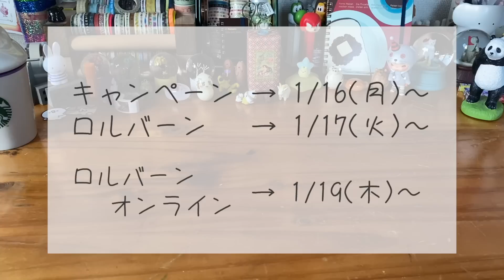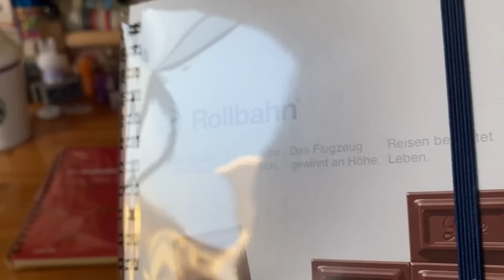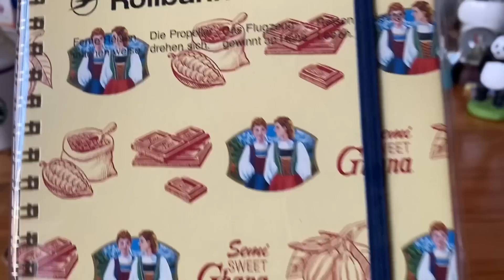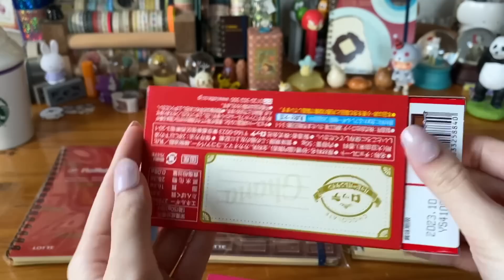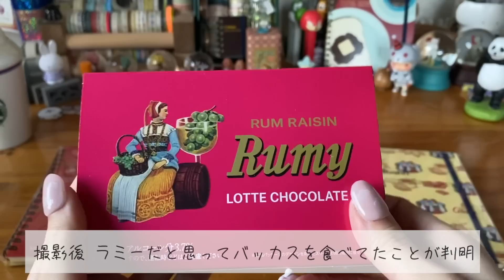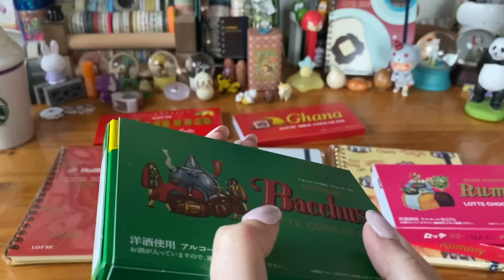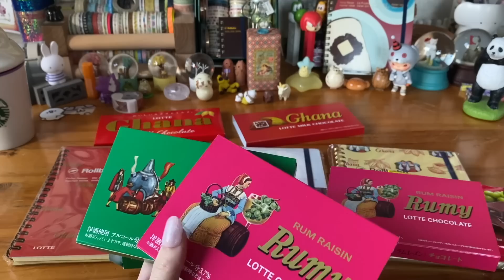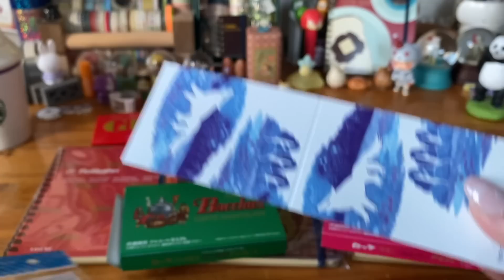【ロフト × LOTTE】チョコロルバーン🍫📖✨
バレンタインの時期にぴったりのチョコロルバーンが発売されました🙌🍫

店頭では1人1冊制限の場合があります💭